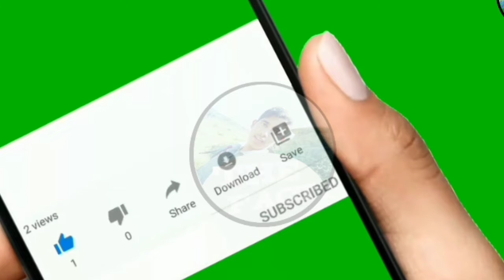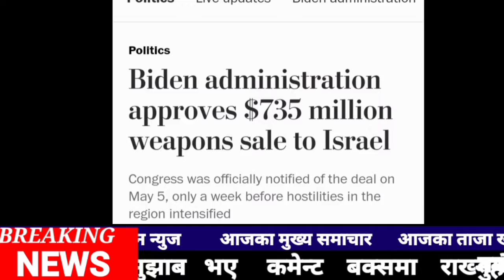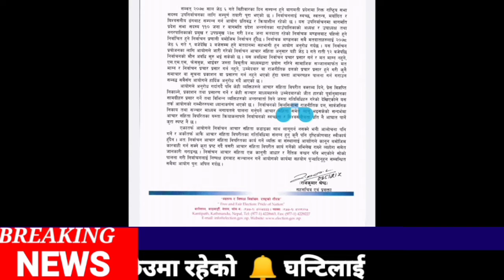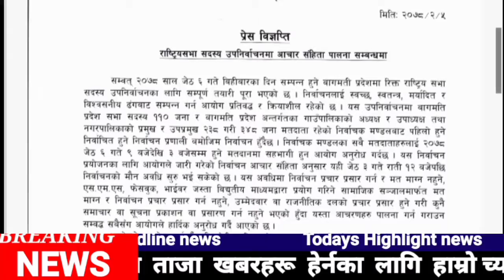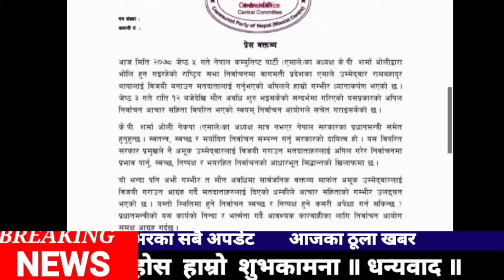🛑आज ६ गतेका प्रमुख समाचार SEE र कक्षा १२ लाई खुसिको खबरओलीलाई कारवाहि खरेल ICUमा आजवाट निशुल्क उपचार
Topic -🛑आज ६ गतेका प्रमुख समाचार SEE र कक्षा १२ लाई खुसिको खबरओलीलाई कारवाहि खरेल ICUमा आजवाट निशुल्क उपचार